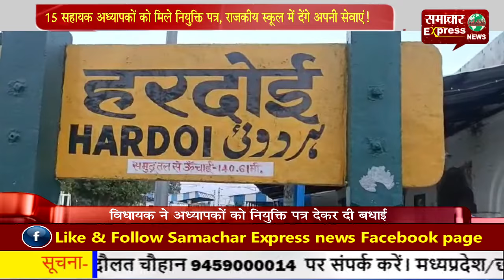15 सहायक अध्यापकों को मिले नियुक्ति पत्र, राजकीय स्कूल में देंगे अपनी सेवाएं!